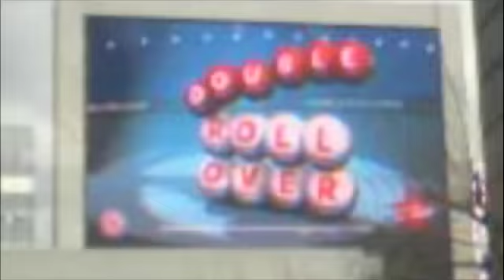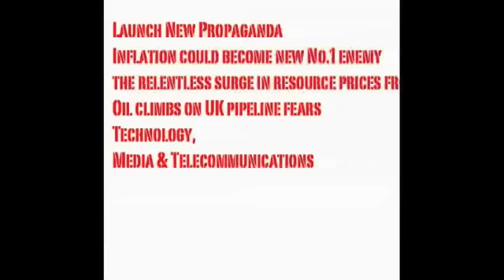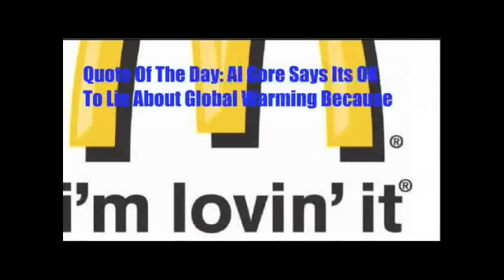mind soup underworld future world Cognitive dissonance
chip 'n' pin clubcard tracksuit cell phone big brother popstar sink estater... let go to europe for weekend middle management no eyes no soul chip 'n' pin clubcard tracksuit cell phone big brother popstar sink estater... let go to europe for weekend middle management no eyes no soul
importance

Cognitive dissonance is an uncomfortable feeling caused by holding two contradictory ideas simultaneously. The "ideas" or "cognitions" in question may include attitudes and beliefs,